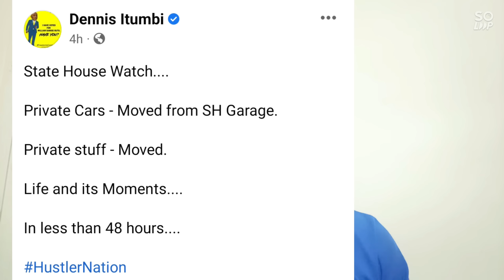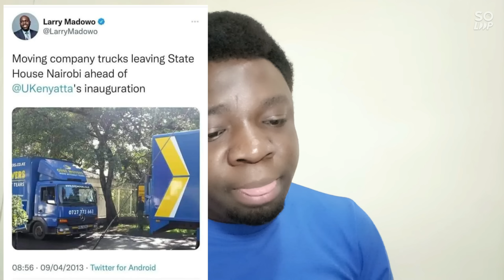Denise Itumbi Post Backfires Badly Ahead Of Supreme Court Ruling |News Today